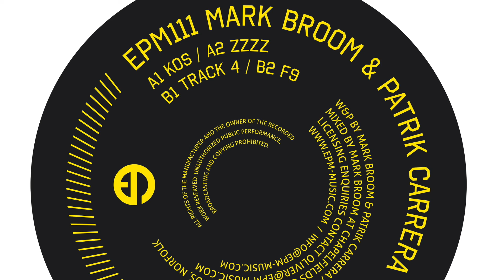Mark Broom & Patrik Carrera | Track 4 | EPM Music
Artist: Mark Broom & Patrik Carrera
Title: ZZZZ EP
Label: EPMmusic
Cat. No: EPM27V / EPM111
Format: Vinyl / Digital
Released: 8 December 2023

Track Listing:
A1. Kos
A2. ZZZZ
B1. Track 4
B2. F9

Our next EPMmusic release comes to you both digitally and on vinyl with a hefty four-tracker that sees Mark Broom and Patrik Carrera team up for the "ZZZZ EP".

A prolific music artist with over 150 releases under his belt, Mark Broom is best known for Techno but has also crossed music genres with numerous monikers and collaborations on labels including Rekids, Warp, Ifach, M-Plant, Cocoon and Glitterbox, as well as recently reigniting his mighty Beard Man label.

Patrik Carrera's connection to Broom has seen him release on Beard Man, as well as other highly regarded Techno labels like Modularz, Mindtrip, Mord and his own Paranoid Dancer.  He's an artist with an astute approach to composition and a sound firmly rooted in the analogue domain.  His fascination with vintage and modern analogue electronics are the foundation of his work.

Their "ZZZZ EP" pulls no punches, delivering four peak-time Techno tracks that could each be EP openers in their own right.